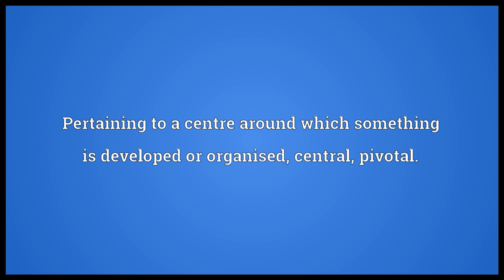Nuclear Meaning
Video shows what nuclear means. Pertaining to the nucleus of a cell.. Pertaining to a centre around which something is developed or organised; central, pivotal.. Pertaining to the atomic nucleus..  nuclear pronunciation. How to pronounce, definition by Wiktionary dictionary. nuclear meaning. Powered by MaryTTS